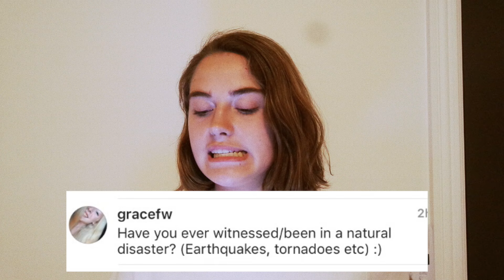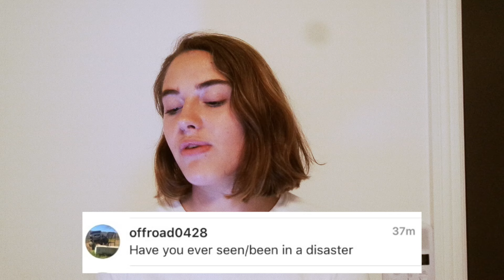Q&A with Lar!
SOCIAL MEDIAS:

Q & A's :
~where do you live?
  ( Tennessee )
~what camera do u use & editing system?
  ( samsung nx mini // imovie )
~whats your style?
  ( my own )